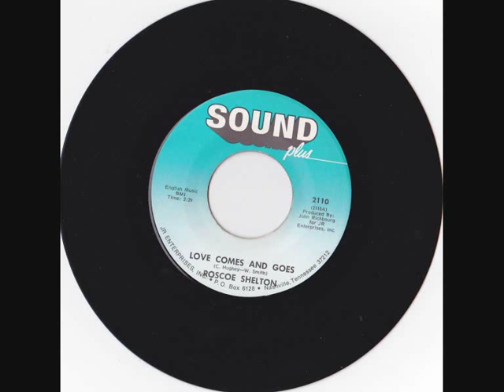Roscoe Shelton - Love comes and goes